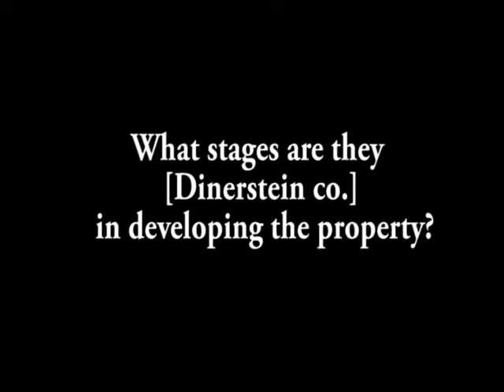Mark Cunningham on Fry Street Development